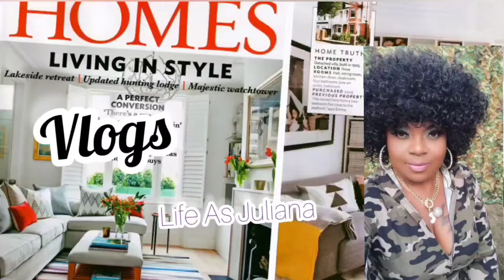Family Room Refresh For Easter🐰Mother's Day👩‍🦰Spring💐And Summer🏖Decorating Ideas💡 Home Decorating🏡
Hello 👋 Everyone